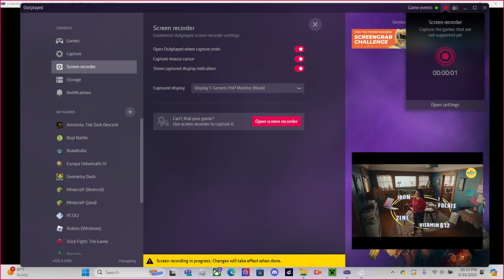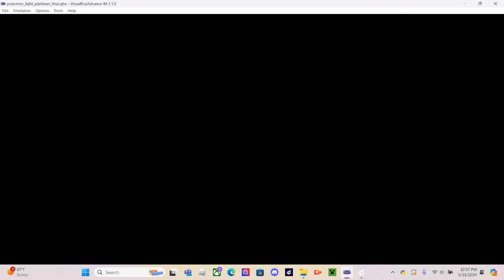Pokemon Light Platinum Rebirth Part 12 Electric Gym and The Power Plant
Lots of Electricity in this video.